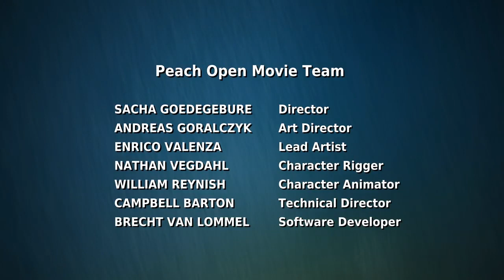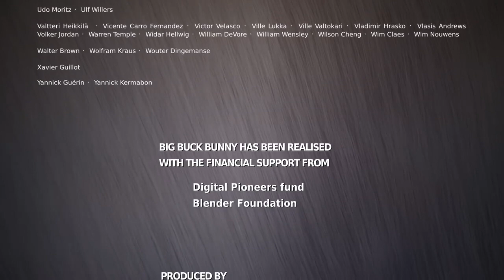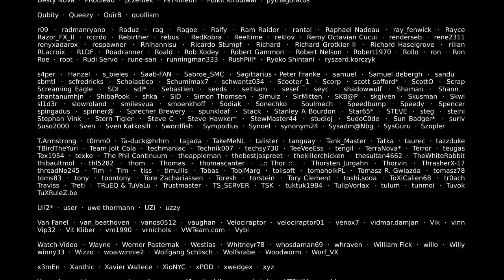Big Buck Bunny New Short Film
"Big Buck Bunny" is a 2008 animated short film that tells the story of a kind-hearted and gentle giant rabbit named Big Buck Bunny. When three mischievous rodents try to harass and bully him, Bunny decides to teach them a lesson with the help of his animal friends. The film is renowned for its stunning 3D animation, humorous storyline, and cute characters. With a runtime of just under 10 minutes, "Big Buck Bunny" is a delightful and heartwarming watch for both kids and adults.

Big Buck Bunny 60fps 4K - Official Blender